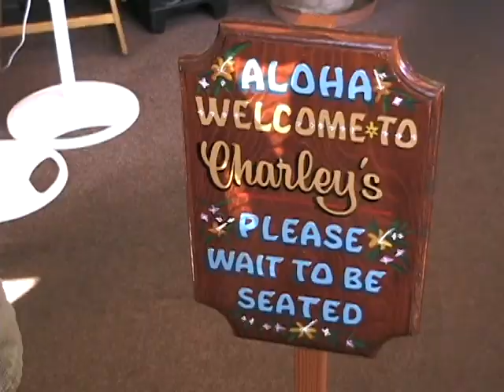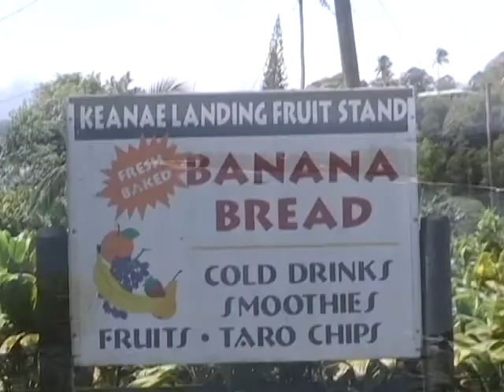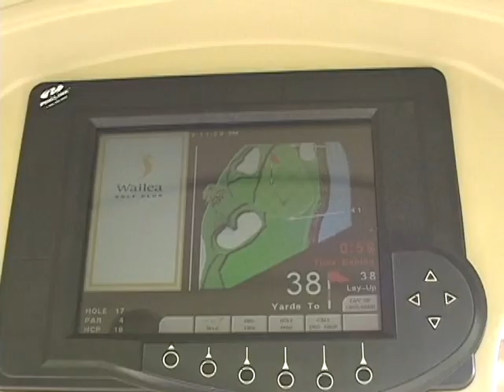Hale Hui Kai